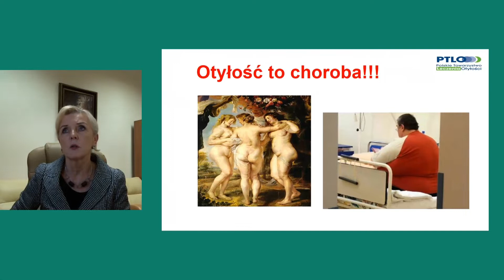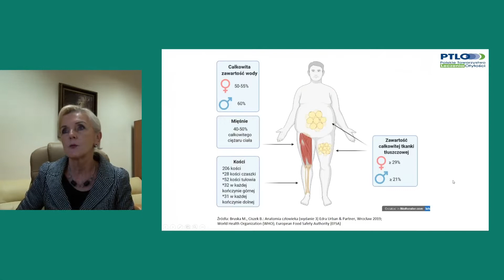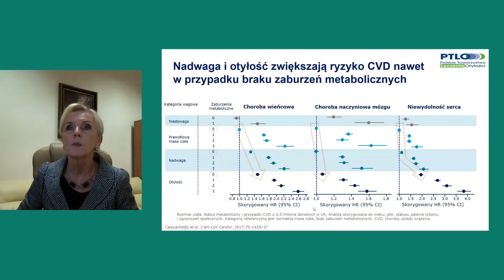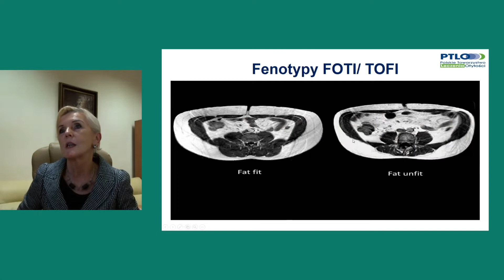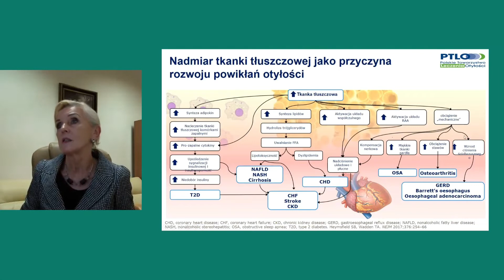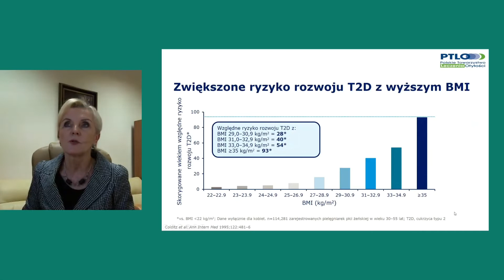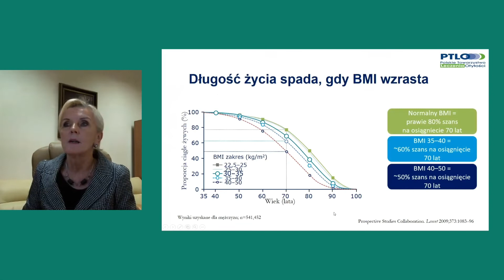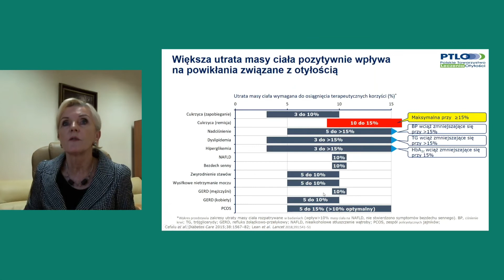Wpływ otyłości na układy i narządy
prof. dr hab. n. med. Lucyna Ostrowska, Zakład Dietetyki i Żywienia Klinicznego, Wydział Nauk o Zdrowiu, Uniwersytet Medyczny w Białymstoku, Prezes Elekt Polskiego Towarzystwa Leczenia Otyłości